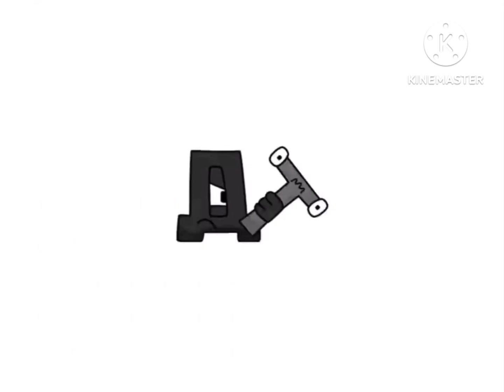Russian alphabet lore harrymations ( w - w )